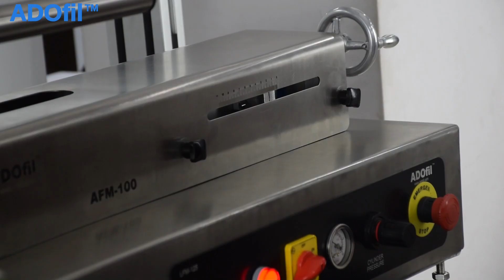Liquid-Paste Filling Machine (AFM-100)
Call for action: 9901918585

ADOfil is a prominent manufacturer that focuses on producing precise fluid dispensing equipment for a wide range of industrial uses.

Here is a first look of our latest machine, Liquid-Paste Filling Machine AFM-100.